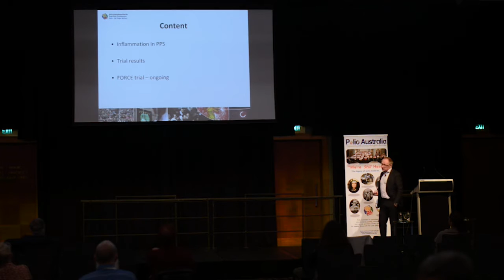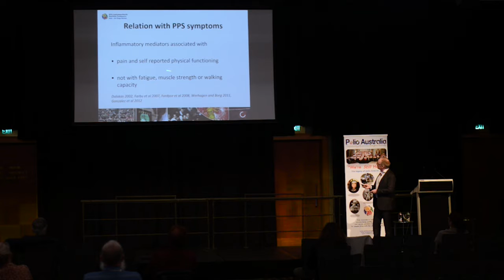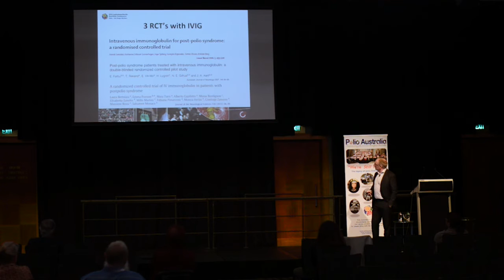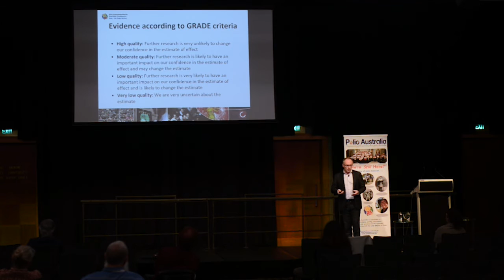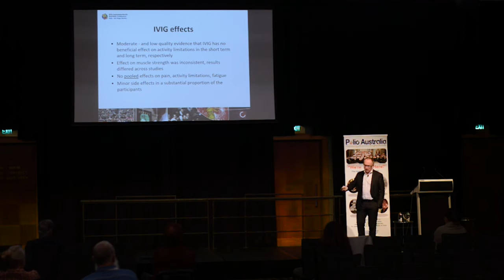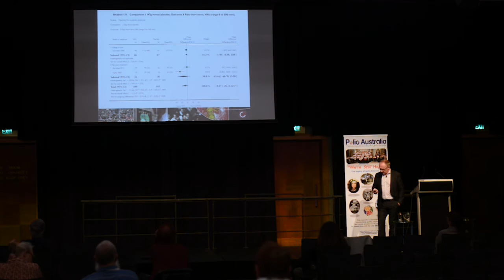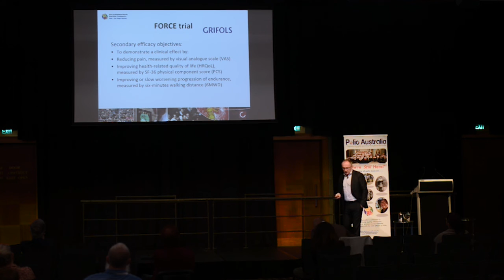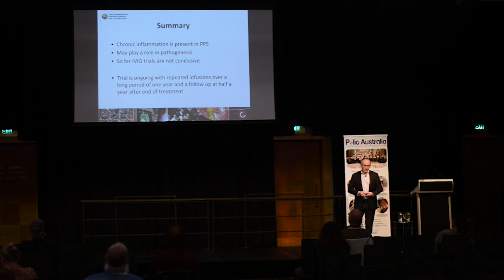IvIg as a treatment for Post-Polio Syndrome: trial results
Prof. Frans Nollet, MD, PhD, at the 2016 Australasia-Pacific Post-Polio Conference: Polio - Life Stage Matters, Sydney, Australia, September 21, 2016.